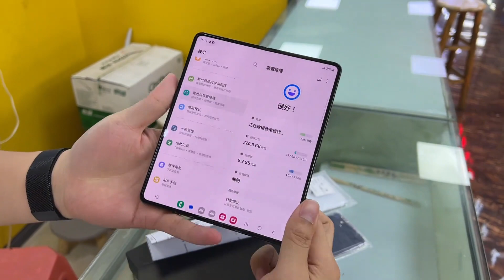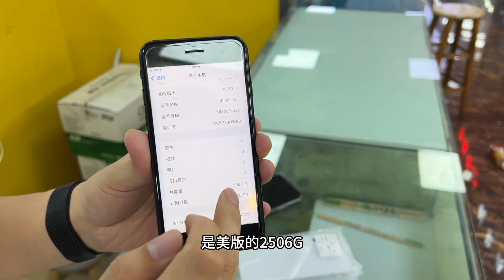三星fold5折叠屏手机，国行、港版如何选择？